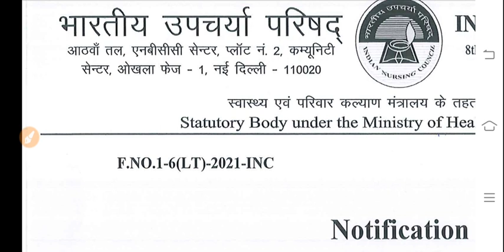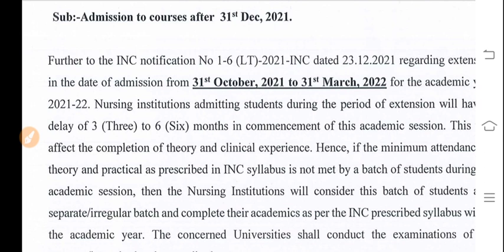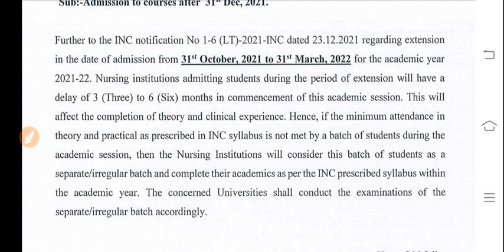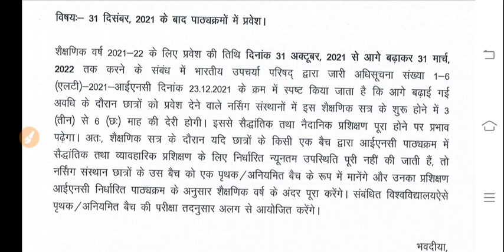INC New Notice for BscNursing|Very Good News🔥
bscnursing
bscnursing

Neet bscnursing
Neet bsc nursing notice
bu jhansi bsc nursing application form 2021